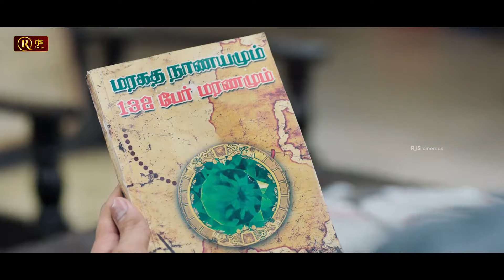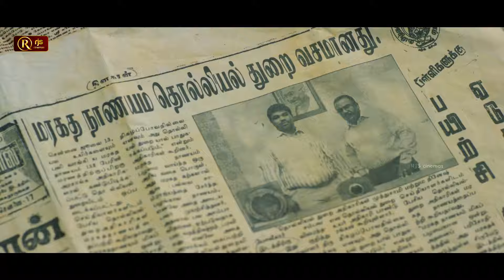மரகதநாணயத்தை நான் எடுத்து தாரேன்! நான் ட்விங்கிள் ராமநாதன் பேசுறேன்!